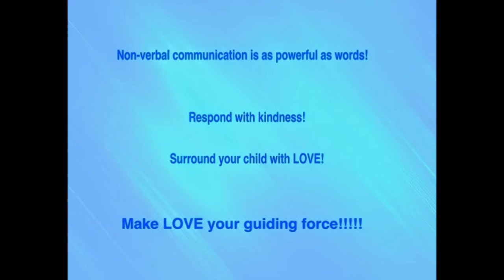Parent and child interaction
Enjoy the amazing photos of the animal parent and their child!  The words compliment the photos and illuminate the importance of the impact of the parent and child interaction.